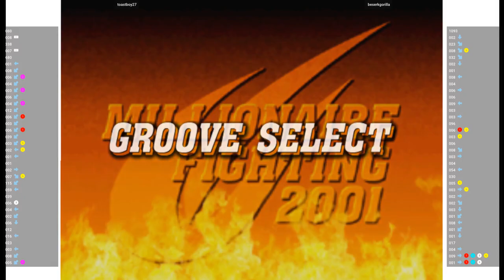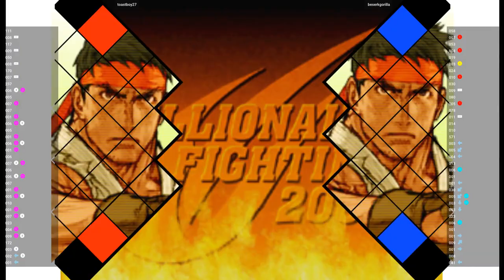CVS2 🕹 toastboy27 VS beserkgorilla